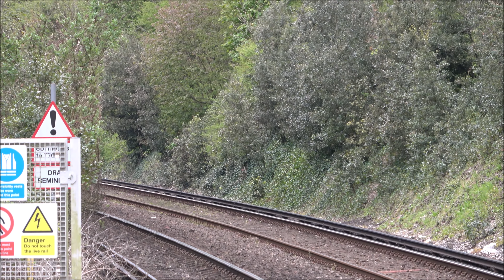Trains at Moulsecoomb - 26/04/23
Video: An evening rush hour spotting trains at Moulsecoomb station situated on the East Coastway Line, this spot features passing & stopping Southern services to/from Brighton, Seaford, Hastings, Ore, and Eastbourne (incl. one passing late-running Seaford to Brighton 313 service, which was making up lost time due to an incident at Lewes).

TRAINS INCLUDED:
Gatwick Express Class 387 Electrostars, Southern Class 313s & Class 377 Electrostars.

Camera: Sony FDR-AX53 (4K | UHD)